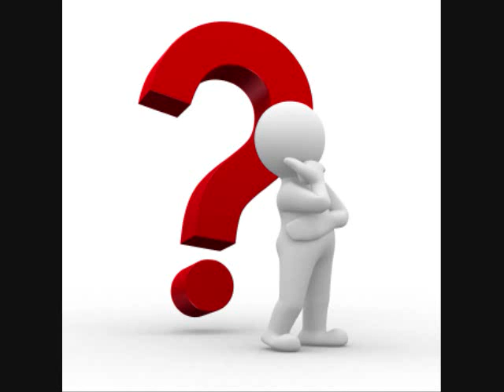The Bible Abridged: Old and New Testament in under 2:30 minutes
The Bible Abridged: Old and New Testament in under 2:30 minutes. The Cliff Notes version, of my interpretation on the Bible. It's brilliant really!